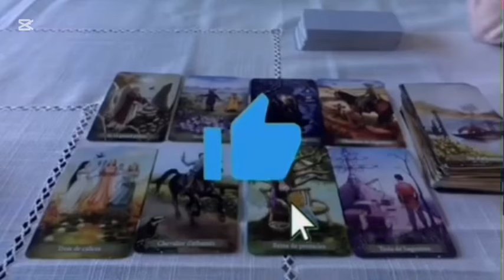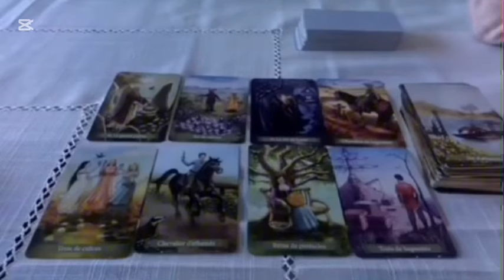LION 🔥 ATTENTION ! VOUS ALLEZ PLEURER ! 3 NOUVELLES SONT CONFIRMÉES QUI SERONT TRÈS FORTES !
Lion, Bélier, Cancer, Capricorne, Gémeaux, Lion, Balance, Verseau, Sagittaire, Scorpion, Taureau, Vierge, Scorpion, Horoscope,décembre 2024,amour

Lion décembre 2024 Lecture du Tarot de l’Amour
Lecture du Tarot de l’amour
Lion
Lion 2024
Lion aujourd’hui
Lion décembre
Lion décembre 2024